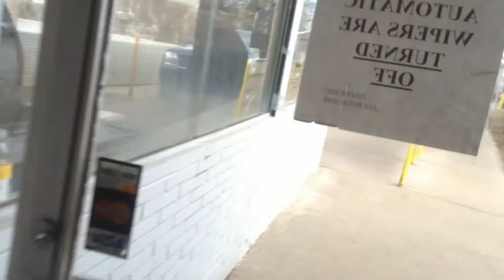jax car wash